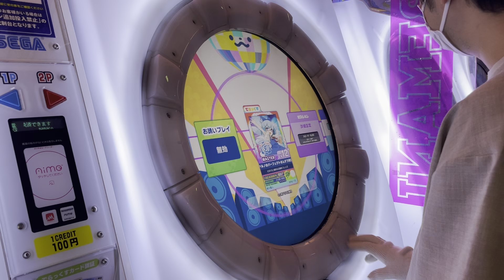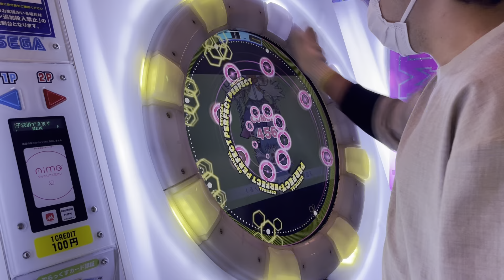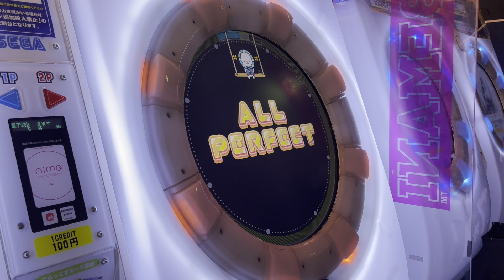【直撮りmaimai DX】 チルノのパーフェクトさんすう教室 ⑨周年バージョン DX MASTER AP (Player:Anthoney)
Player:Anthoney (twitter→@DJ_CELICA)

ST譜面より少し簡単。
チルパ⑨周年を気軽に遊びたい方に是非！